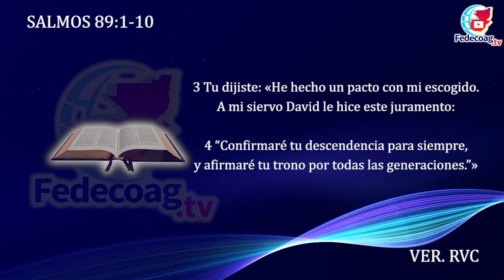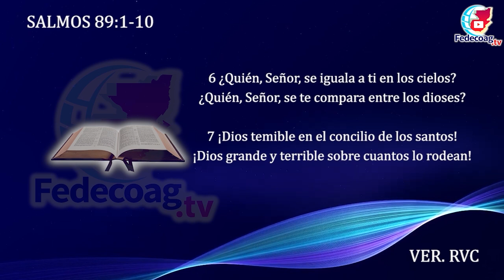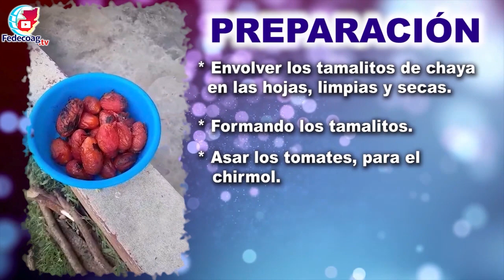SYSAN - TAMALITOS DE CHAYA